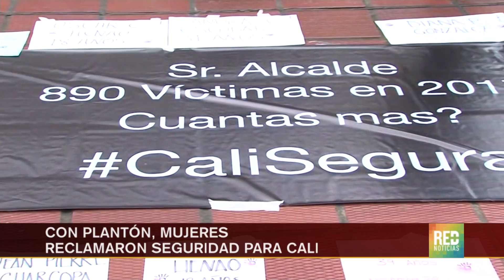RED+ | Con plantón, mujeres reclamaron seguridad para Cali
Con plantón, mujeres reclamaron seguridad para Cali